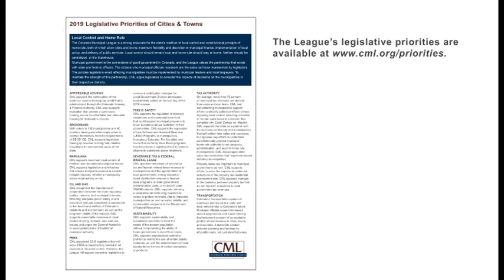Statehouse Report (Jan. 11, 2019)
Hear from the CML advocacy team on the municipal issues that have already come up in this session of the Colorado General Assembly.